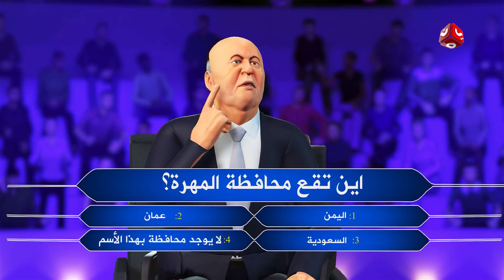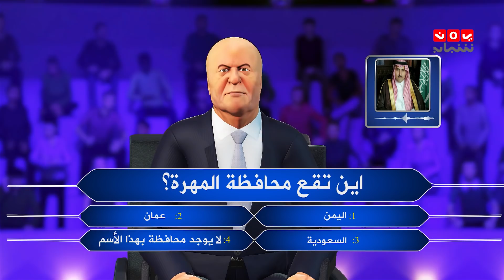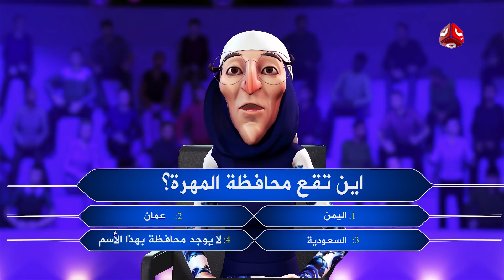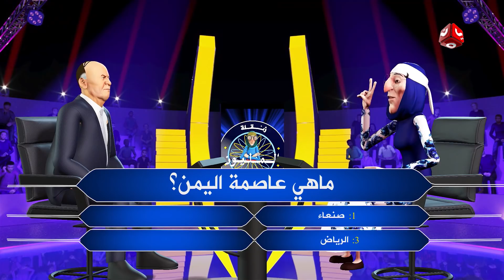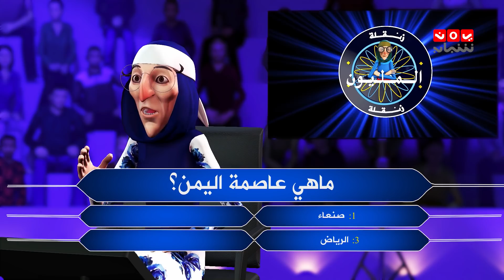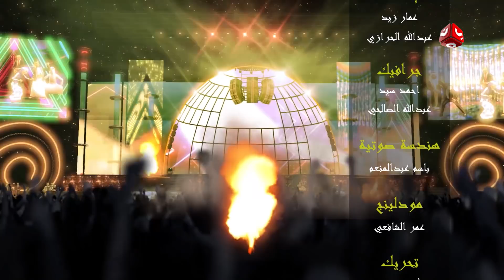زنقلة والمليون | البرنامج السياسي الساخر | الحلقة 6 | يمن شباب